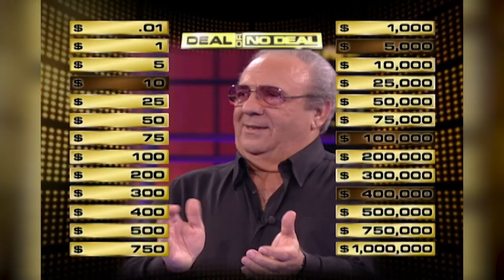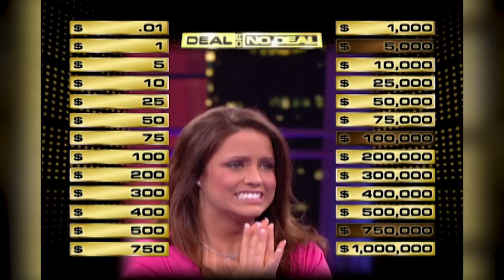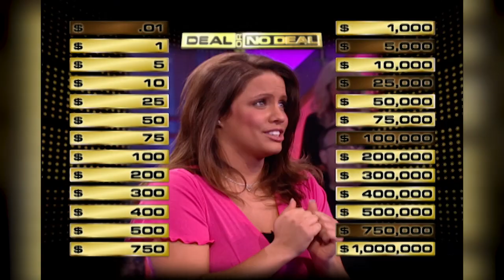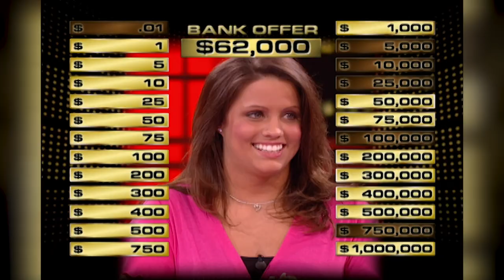The Best Moments of the Deal Wheel | Deal or No Deal US | S03 E60 | Deal or No Deal Universe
Have you seen our Deal Wheel week? Contestants Tony Canastrano and Jenna Steinhoff feature in this special best-of clip.